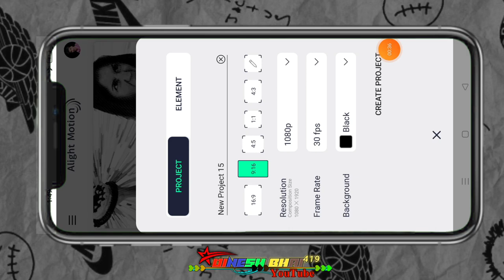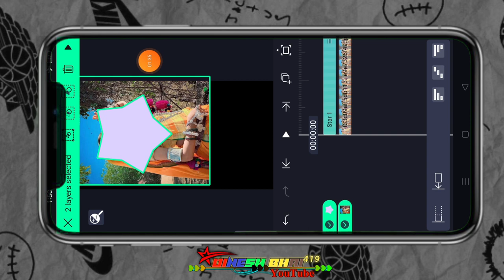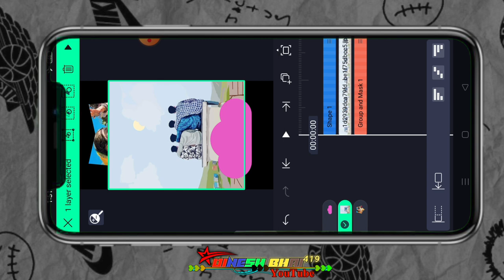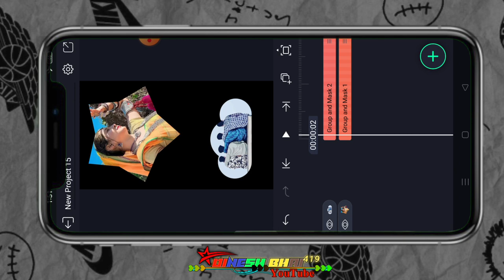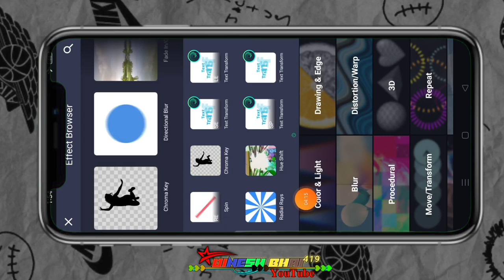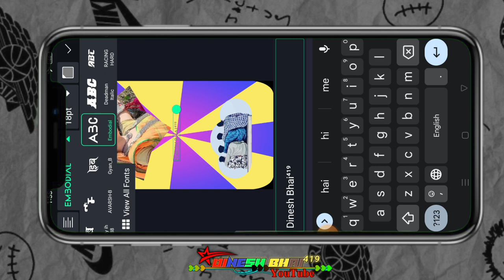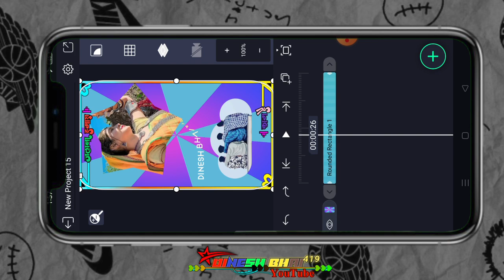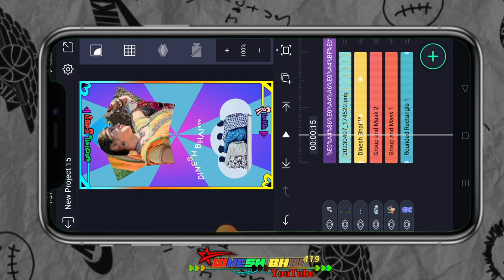स्टार में फोटो लगाकर और बादल मै विडीयो एडीटिंग न्यू प्रोजेक्ट के साथ न्यू एडिटिंग आदिवासीadivasi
alight motion
ritesh editing
गुजराती स्टेटस
आदिवासी स्टेटस
टिमली स्टेटस
Timli status
aadivasi status
aadivasi video
adivasi song
Gujarati status video banana sikhe
Sapna lover